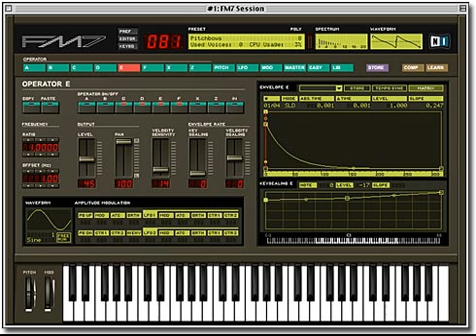TO THE UNKNOWN MAN - VANGELIS COVER -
I USED FM7 , MAGNUS CHOIR ETC ...